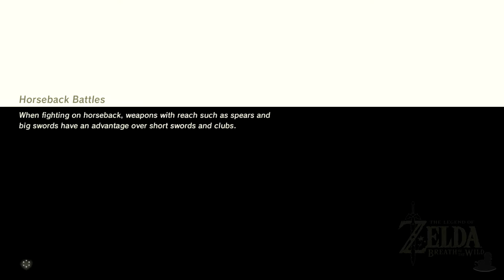The Legend Of Zelda: BoTW | Link Takes To The Sky! | Part 14 (Switch, Let's Play, Blind)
The Legend Of Zelda: Breath Of The Wild Part 14! We enlist the aid of Teba to soar to the skies and board our first Divine Beast!

Scene Select
0:30 - Skip Intro
5:56 - Flying Rean!
11:22 - Hidden Winds
17:47 - Teba!

It's Zelda... do we really need to do a description.. we play link.. master sword.. save the world... triforce... ya know!! Usual stuff here! It's like explaining Mario... Just don't need to!

The Legend Of Zelda: Breath Of The Wild is available on Wii U and Nintendo Switch. The gameplay for this playthrough will be captured at 60 FPS on the Switch version !

If you liked my The Legend Of Zelda: Breath Of The Wild Videos be sure to share and like the video! It all helps!

In This Video: Divine Beast

Platforms: Switch, Wii U
Genre: Adventure game. Yet for some reason people think this is an RPG!? Weird.
Language Options: English, Japanese
Publisher: Nintendo
Developer: Nintendo